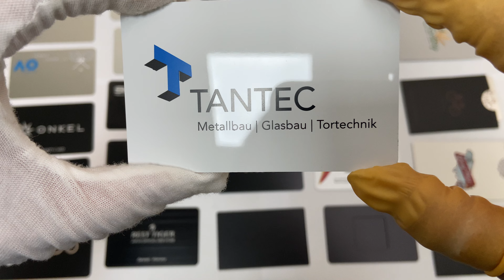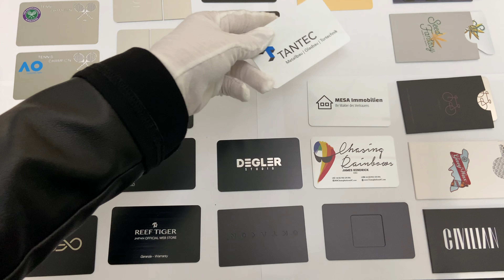Customized White Glossy Business Card | Foison Metal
We are a distributor and wholesaler of different types of metal cards. View a detailed view of this shiny steel business card. The glossy, smooth surface makes a striking impression. You can also add your own text, photos, and artwork to it. To create your own personalized business cards, simply follow these steps:
• Describe your specifications and needs for the order.
• Acquire samples
• The manufacturing process will begin if the samples are ready.
• Have your order delivered to your address. We have reliable logistics partners who will deliver it to you on schedule.

to learn more.